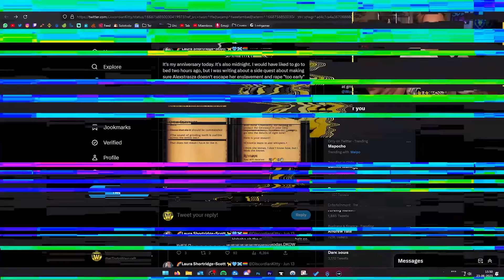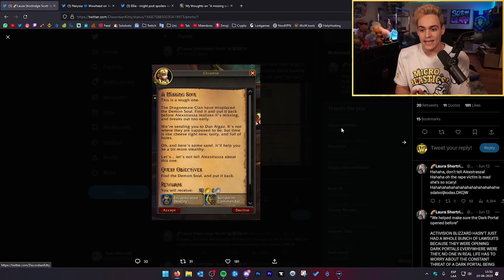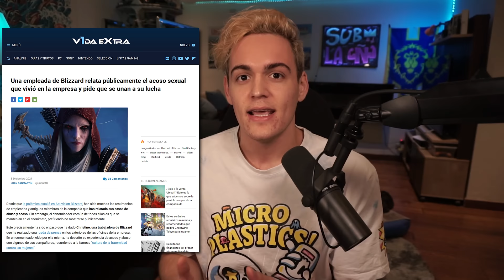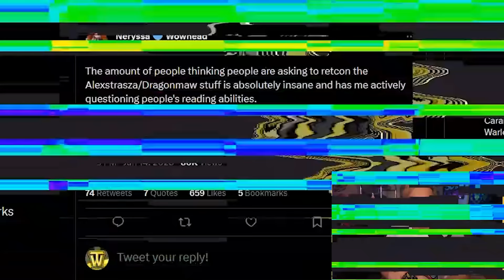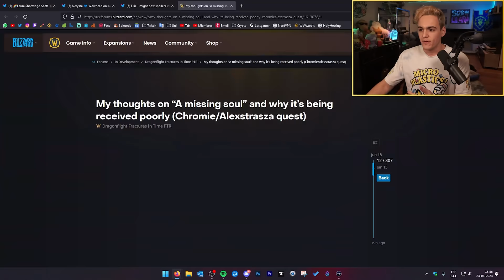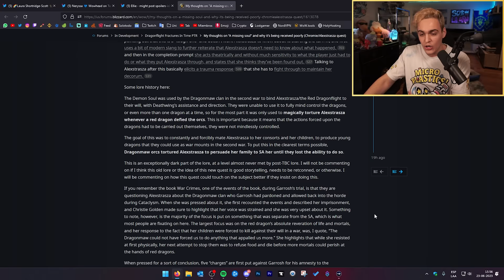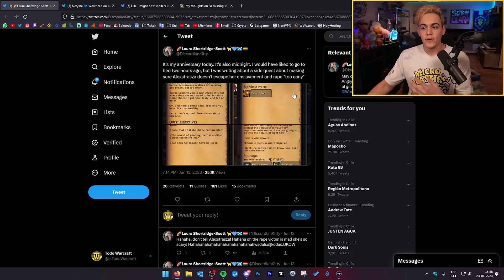De Quién Fue la Idea...